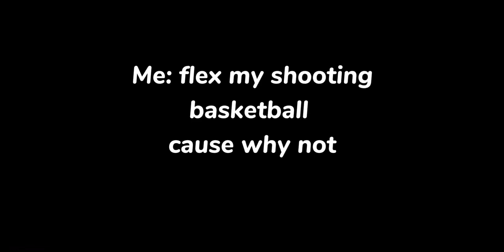Kyrie for threee 😍😍